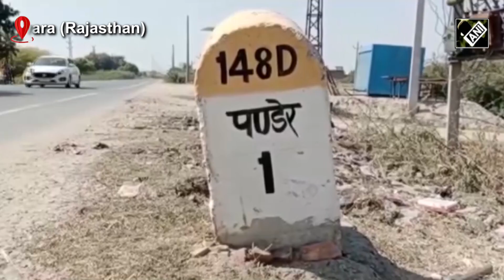Will make sure proper probe is done: Ashok Gehlot on Bhilwara’s alleged auctioning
Taking cognizance of the alleged "auctioning" of girls in Rajasthan's Bhilwara, Chief Minister Ashok Gehlot on October 28 assured that proper probe will be done. “We have received this information. Teams have been deployed to investigate everything. We will make sure a proper probe is done. No one will be spared,” he said on October 28.